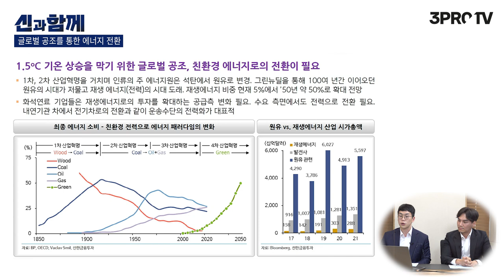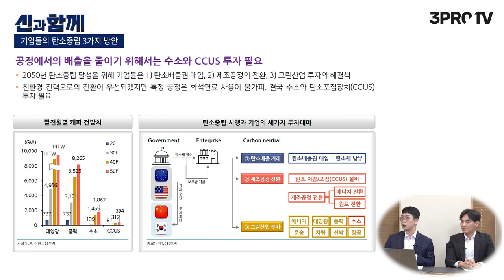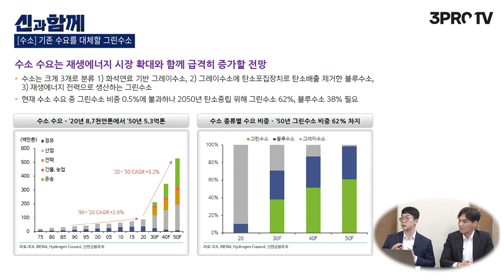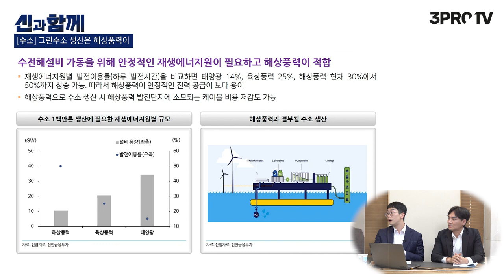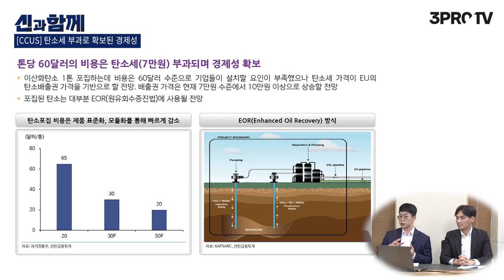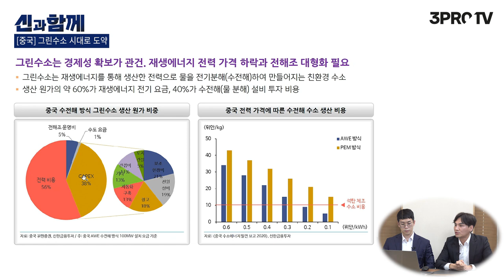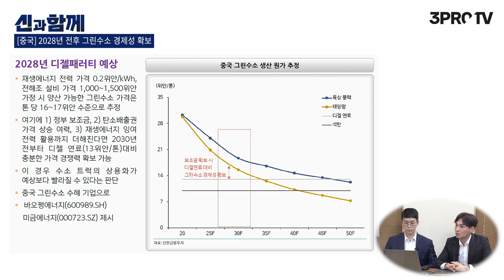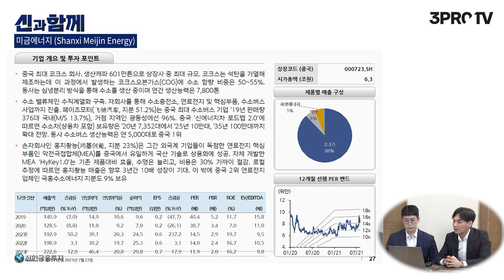수소 매수 타이밍? 중국이 10년 전부터 수소 산업을 준비한 이유 f. 신한금융투자 최원석 수석연구원, 함형도 책임연구원 [신과함께 #184]